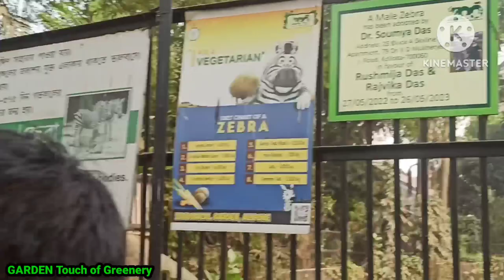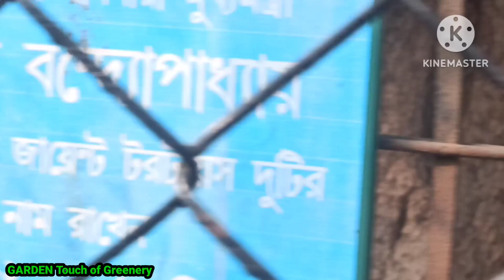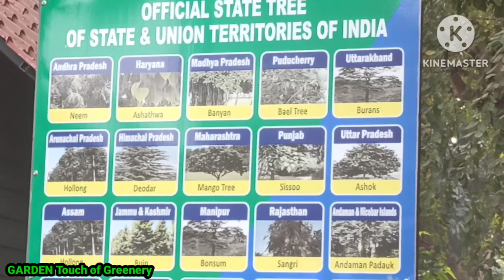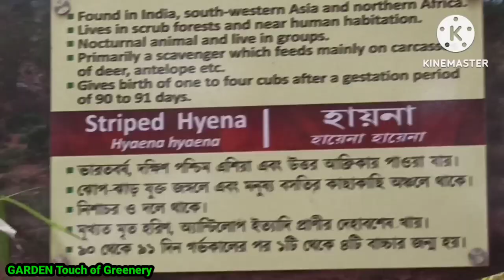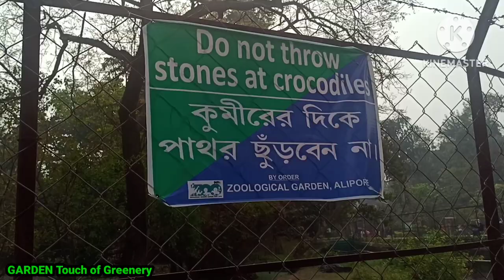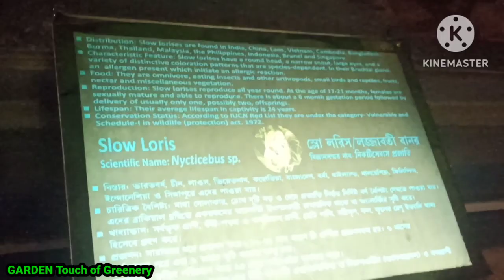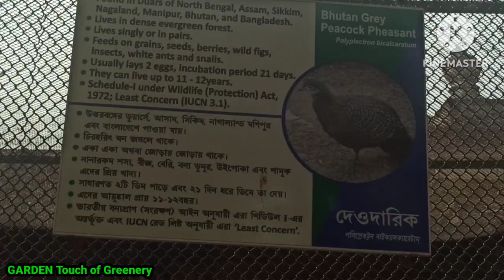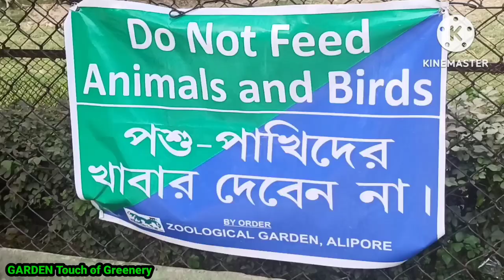ইউটিউব চ্যানেলের দুই বছর জন্মদিন উপলক্ষে কলকাতা আলিপুর চিড়িয়াখানা ভ্রমণ//Zoological Garden//Ep97.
ভিডিও শনিবার দেওয়ার চেষ্টা করি। কোন বিশেষ দিন না হলে অথবা কর্মক্ষেত্রে ব্যস্ত না থাকলে শনিবার ভিডিও আসবে।

দুপুর ১ টা তে ভিডিও আসে || video on 1 P.M.( Afternoon)

যে সকল বন্ধু নিজের ছাদ বাগান এই ইউটিউব চ্যানেল (GARDEN Touch of Greenery) এর মাধ্যমে সকলের সামনে তুলে ধরতে চান তারা 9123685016 মোবাইল নম্বর এ যোগাযোগ করতে পারেন।

I believe that this is not only my channel, but the channel of my Subscribers,  Viewers & Well wishers. So I like to mention as our channel rather than my channel.

GARDEN Touch of Greenery -- is your channel & it is just like  a family. Don't forget to stay always with your family.